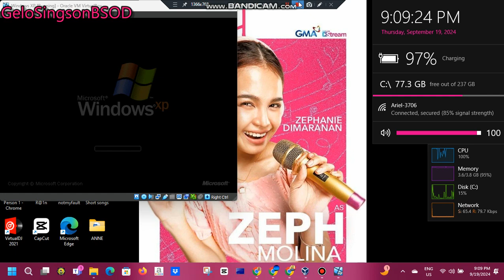Tomica Tollgate ad has BSOD VM (Windows XP)